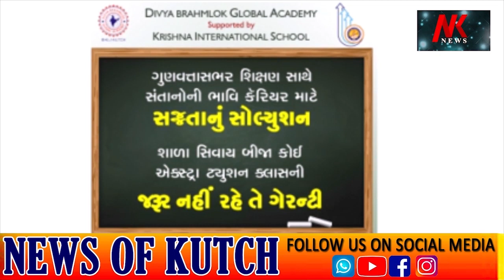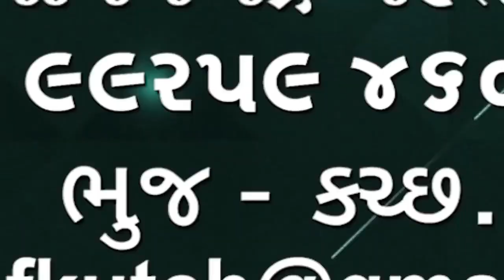તલાટી ની પરીક્ષા દેવા જતા ઉમેદવારોએ એસટીમાં જવું હોય તો એડવાન્સ બુકિંગ કરાવવું સલાહ ભર્યું છે 🌹🌹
તલાટી ની પરીક્ષા દેવા જતા ઉમેદવારોએ એસટીમાં જવું હોય તો એડવાન્સ બુકિંગ કરાવવું સલાહ ભર્યું છે ગુજરાત એસ.ટી 4500 બસ ખાસ ચલાવશે કચ્છમાંથી 22 હજાર ઉમેદવારો  અન્ય જિલ્લામાં પરીક્ષા દેવા જશે🌹